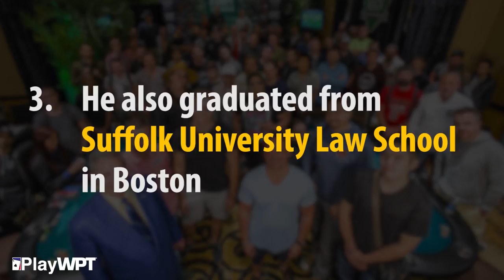Can You Guess the WPT Champion from Cranston, Rhode Island?